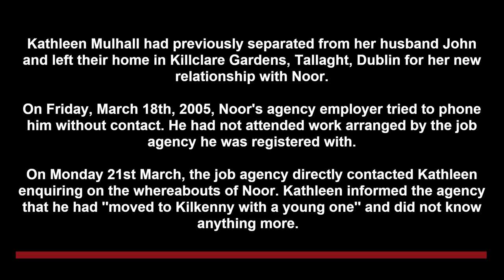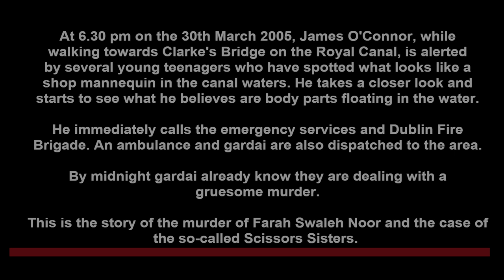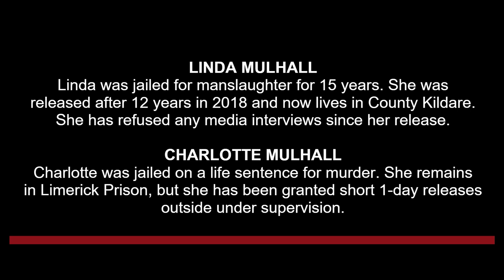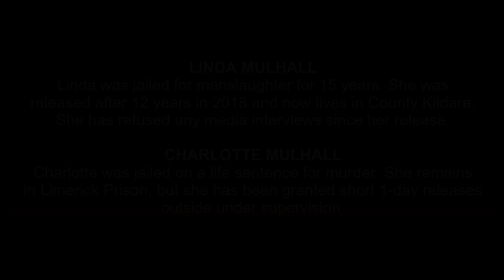SCISSOR SISTERS: Farah Swaleh Noor Murder (*COMMUNITY ACCESS*)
Farah Swaleh Noor was 40 years old at the time of his death. He arrived in Ireland in December 1996, claiming to be a Somali called "Sheilila Salim" whose family had been killed in Mogadishu during the Somali Civil War. Subsequent investigations revealed that he was in fact a Kenyan. He was granted Irish citizenship in March 1999 because he had become the father of an Irish-born child.

PLEASE NOTE: For various reasons on the platform, this feature is restricted to just a 3 min preview. The full version of 43 mins is available only to our subscribers on our Facebook Community group - Radio Espial Community. This is a private group and you must be a member to view.

CASE BACKGROUND
Noor had four previous convictions for offences including intoxication, threatening and abusive behaviour and assault. Noor had faced eight charges of disorder and assault, one involving a sexual assault in which a knife was found at the scene by gardaí. He was convicted on three occasions but never served time in jail.

Noor lived in a number of areas in Dublin, including Dún Laoghaire and Firhouse, as well as the inner city before moving in with his then partner Kathleen Mulhall. Gardaí described him as being particularly violent towards women.

On the 20th March, 2005 sisters Linda and Charlotte Mulhall, following a day of binge drinking and taking extasy tablets, killed and dismembered their mother's boyfriend, Farah Swaleh Noor. He was killed with a Stanley knife wielded by Charlotte and struck with a hammer by Linda following a confrontation with the sisters and their mother. His dismembered body (torso and limbs) were dumped in the Royal Canal in Dublin where a piece of leg, still wearing a sock, was spotted floating near Croke Park 10 days later.

The subsequent manhunt and the trial of the two sisters in October 2006 attracted intense media attention as the details of the crime slowly emerged. The sisters and their mother were arrested but released until Linda finally confessed to involvement in the crime, implicating her sister in the killing and along with her mother, the clean-up and disposal of Noor’s body.

Kathleen Mulhall left the country to live in England. When Charlotte and Linda were charged with murder in December 2005, their father, John Mulhall, hanged himself in Phoenix Park.

Linda and Charlotte were both charged with murder and pleaded not guilty in the Central Criminal Court. Linda was found guilty of manslaughter while her sister Charlotte was found guilty of murder.

Charlotte Mulhall was given the mandatory life sentence and Linda Mulhall was given a 15-year sentence for manslaughter.

Kathleen Mulhall voluntarily returned to Ireland in February 2008 and, among other offences, was charged with two counts of giving false information to gardaí about Noor's whereabouts, and withholding information which she "knew or believed" would be of assistance in prosecuting her daughters for Noor's murder. She was also charged with impeding an arrest in the murder investigation. She pleaded guilty to helping to clean up the crime scene to conceal evidence. She was sentenced to five years in prison in May 2009.

Because of the method used in Noor's killing, the Mulhalls were dubbed the Scissor Sisters by the media. Justice Paul Carney, presiding over the trial, said during sentencing that it was ‘’the most grotesque killing that has occurred in my professional lifetime.’’

After serving their sentences, Linda and her mother Kathleen were freed from prison. Charlotte Mulhall remains in Limerick prison serving her life sentence.